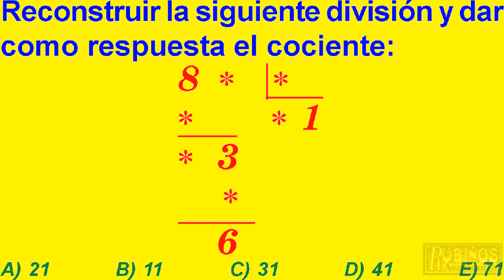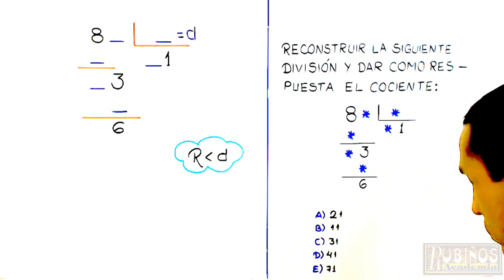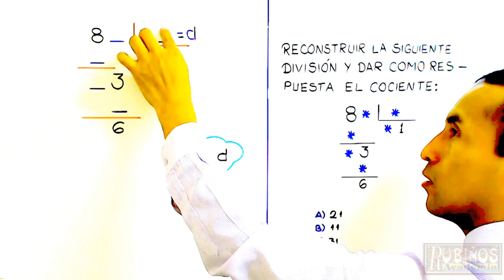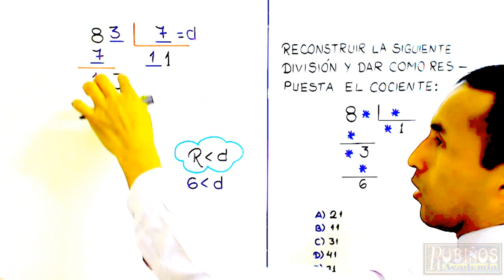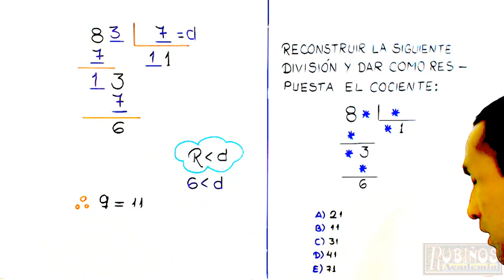DIVISIÓN EJERCICIO RESUELTO DE RECONSTRUCCIÓN CRIPTO ARITMÉTICA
El profesor Tony Campos explica la resolución de una pregunta de examen de ingreso a la universidad , en matemáticas de secundaria o media , y de nivel preuniversitario en la academia Rubiños .